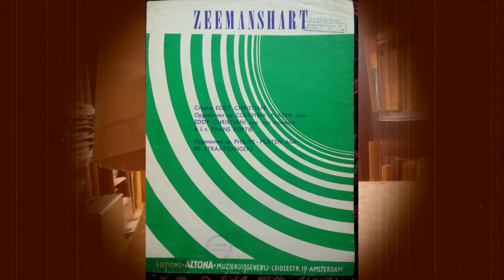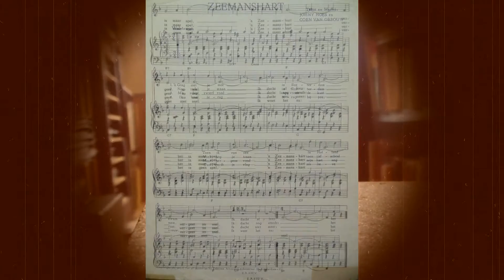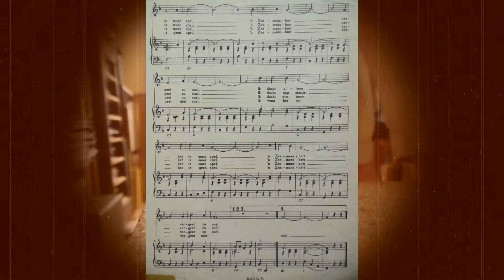(1954) Zeemanshart - Eddy Christiani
Columbia D.H. 557 (CF 1031)
o.l.v. Frans Poptie